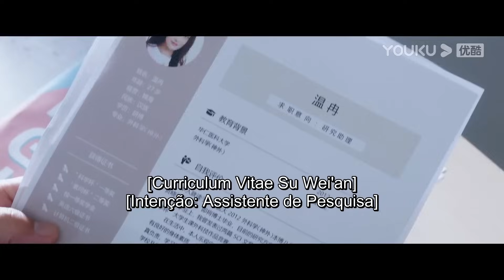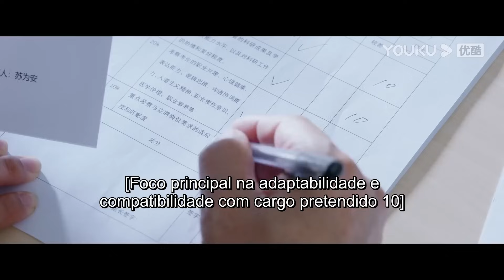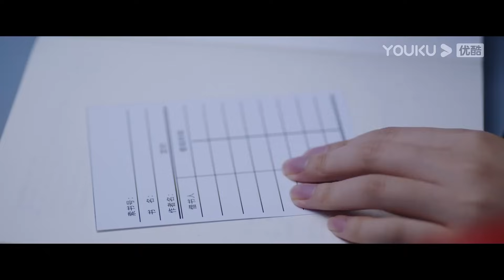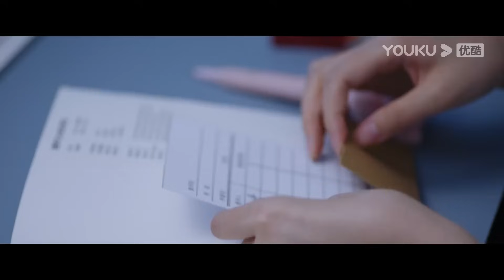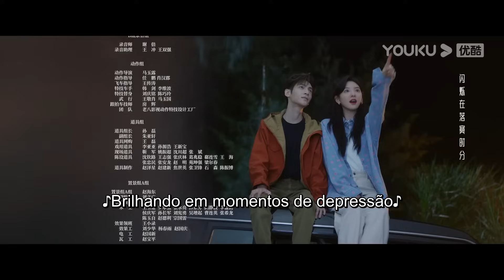Legenda PT-BR | AMOR É PANACEIA EP24 | Luo Yunxi/Zhang Ruonan | ROMANCE | YOUKU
[AMOR É PANACEIA] Quando Gu Yunzheng, um professor associado de neurocirurgia, está em uma missão de ajuda médica em Lakaya, ele conhece Su Weian, uma desertora que abandonou sua carreira médica para se tornar uma empresária. Os dois passam a brigarem um com o outro até se apaixonarem um pelo outro, e ele gradualmente descobre que todos os comportamentos anormais dela decorrem do fato de ela ser portadora do gene que causa a coreia de Huntington. O amor de sua vida faz com que Gu Yunzheng se solidarize com a tristeza e o desespero dos 30.000 pacientes de Huntington e suas famílias em todo o país que não têm cura, então ele decide desistir de uma carreira promissora e dedicar sua vida à pesquisa de uma cura para essa doença rara, esculpindo uma luz na escuridão lado a lado com seu amor.

★Episódios: 34

★Elenco: Luo Yunxi/Zhang Ruonan/Wei Qianxiang/Wang Yiting/Qian Didi/Li Jiahao/Zhao Mengshu

00:00 O site internacional youku.tv está agora disponível!
02:00 Baixe o aplicativo YOUKU International para ter acesso antecipado ao programa completo.